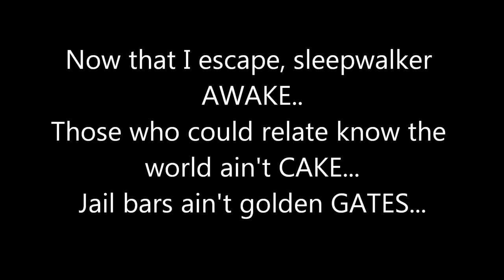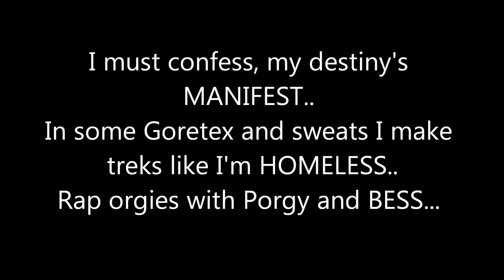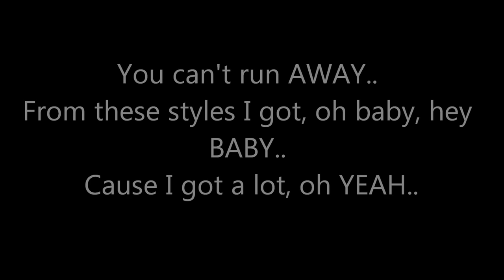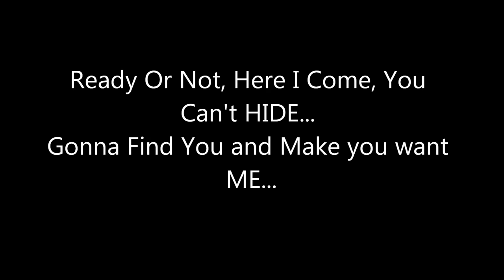THE FUGEES - READY OR NOT **(LYRICS ON SCREEN)**